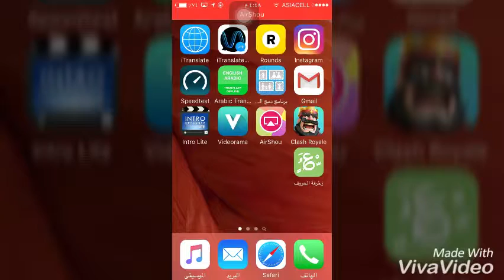رجعتي للقناة وهجمة كلاش رويال